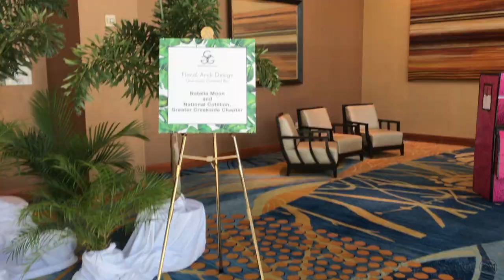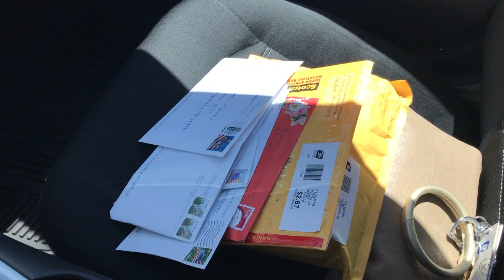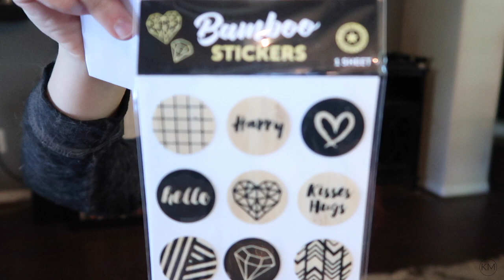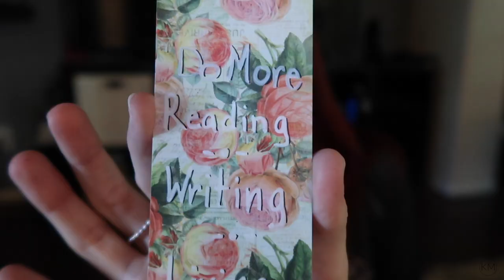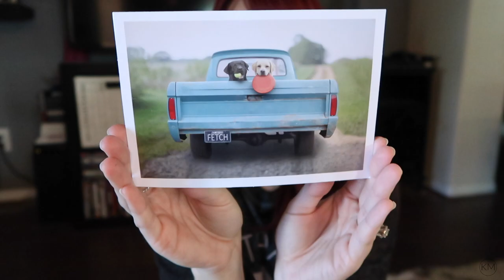HOW TO BECOME A CREATIVE ENTREPRENEUR | Day-In-The Life VLOG | Fashion Show & P.O. Box Haul